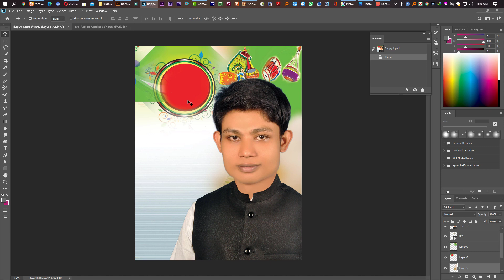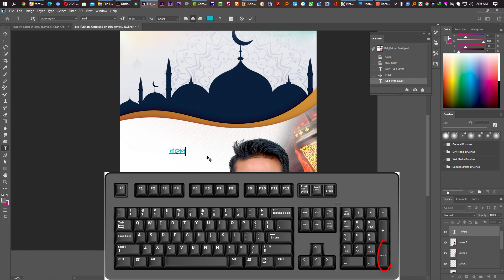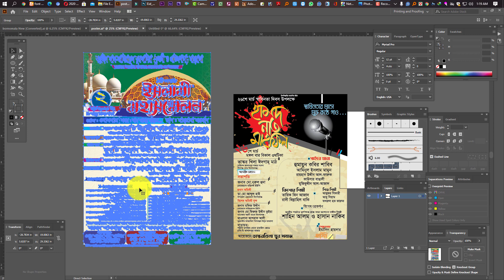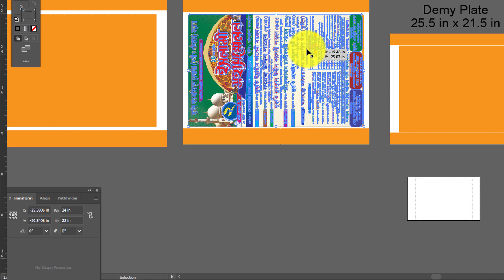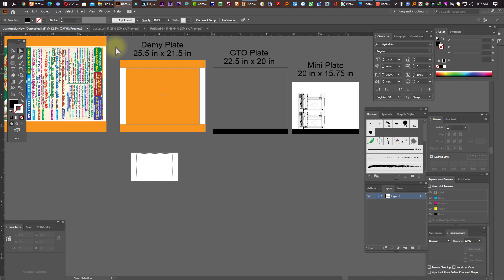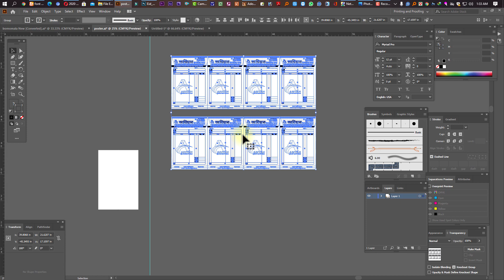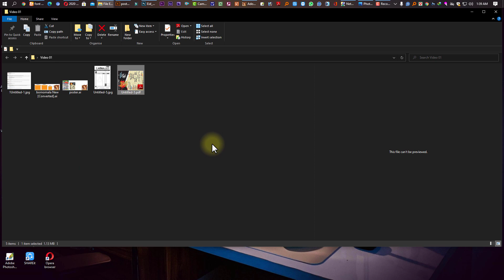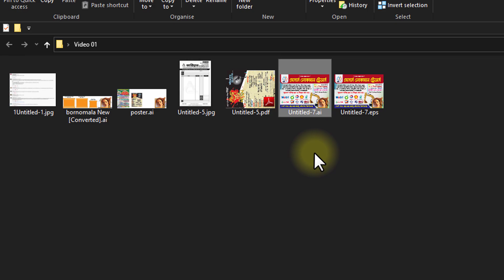Printing Work Setting Ideas । Professional Graphic Design । Graphics Design in Kohinoor Graphics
আমি আপনাদের কথা দিচ্ছি এই ভিডিওটি দেখলে ডিজাইন, প্রিন্টিং, প্লেইট, কালার মোড, কোন ফরমেটে ফাইল ট্রান্সফার করবেন প্রিন্টিং রিলেটেড অনেক বিষয় নিয়ে আমি কথা বলেছি। আপনি যদি ডিজাইনার হয়ে থাকেন তাহলে  আশা করি এই ভিডিওটি আপনাকে কয়েক গুন সামনের দিকে এগিয়ে নিয়ে যাবে।

Thank's for Watching!